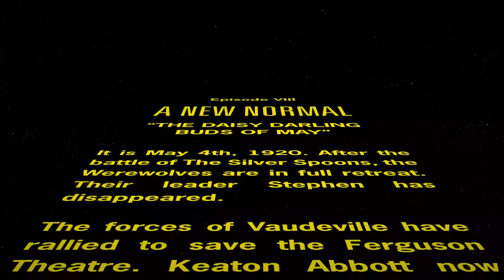DieNasty Improvised Radio Show (Episode 8)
Die-Nasty is an improvised soap opera that performs Monday nights at the Varscona Theatre in Edmonton, Canada.  In this our 29th season we're set exactly 100 years in the past, in the world of Vaudeville!

Forced to cancel our performances during the Covid-19 pandemic, we decided to try improvising radio plays to stay in touch with our fabulous fans! This Episode was originally released on May 4th, 2020, and has a subtle Star Wars reference you might pickup